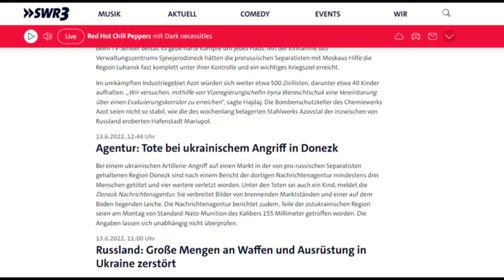Ausschnitt /Tagesschau ARD vom 13.06.2022 / 20 Uhr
Die Tageschau wurde am 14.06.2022 ca. 19.25 Uhr in der Mediathek und auf YouTube gelöscht. Warum?
Kann man eine Richtigstellung erwarten?

Mindestens fünf Menschen wurden am Montag in der von Russland unterstützten separatistischen ukrainischen Region Donezk getötet.

Separatistische Beamte und russische Nachrichtenagenturen berichteten von mehreren ukrainischen Artillerieangriffen, darunter auf einem Markt. Russische Nachrichtenagenturen berichteten später, eine Granate sei auf ein Entbindungsheim in der Stadt Donezk gefallen, habe ein Feuer ausgelöst und das Personal veranlasst, Patienten in den Keller zu schicken.

"Das ist äußerst beunruhigend", sagte Dujarric. „Jeder Angriff auf die zivile Infrastruktur, insbesondere auf Gesundheitseinrichtungen, ist ein klarer Verstoß gegen das Völkerrecht.“
In unseren Medien hört man nur immer das Russland gegen das Völkerrecht verstößt.